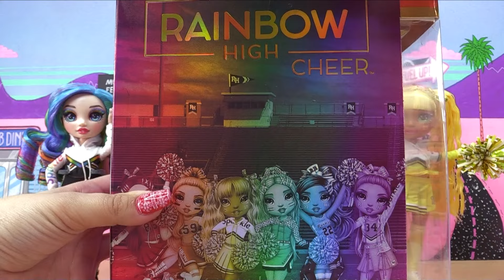Rainbow High Cheer Squad FULL COLLECTION Skyler Bradshaw, Jade Hunter, Violet Willow Unboxing!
Finally we get to complete the full collection! Rainbow High Cheer Squad is all the original girls in their best cheer outfits. To complete the collection I needed Skyler Bradshaw (super hard to find), Jade Hunter, and Violet Willow. ❤️Thank you MGA Entertainment for sending these in!❤️

Join me on my other channels!